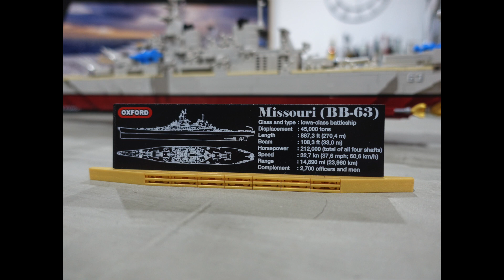Oxford Blocks USS MISSOURI Build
Check out a time lapse build of the Oxford Blocks USS Missouri Model.